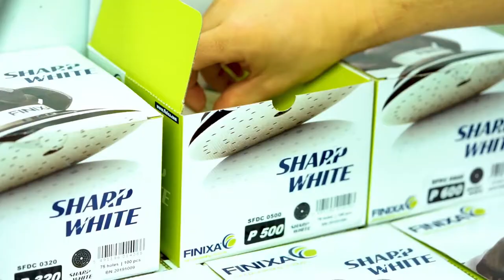SharpWhite I Official Video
SharpWhite is made of a new type of ceramic aluminium oxide with a high initial cutting power for
efficient sanding. Because of its high cutting speed, this premium abrasive saves significantly on labour!
The white, anti-clogging coating makes sure the abrasive is durable and the multi-hole feature guarantees a dust free environment.